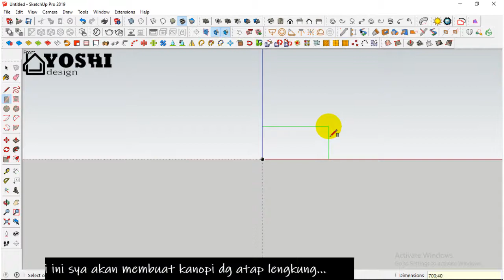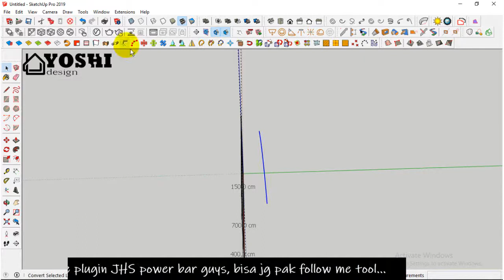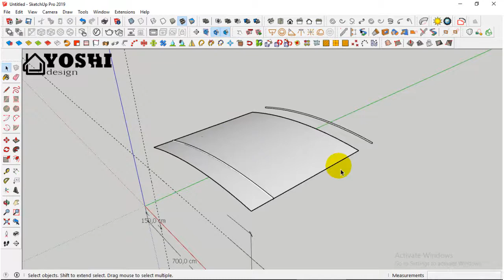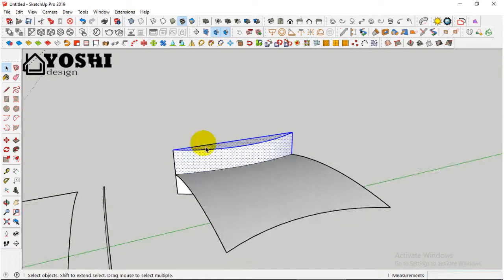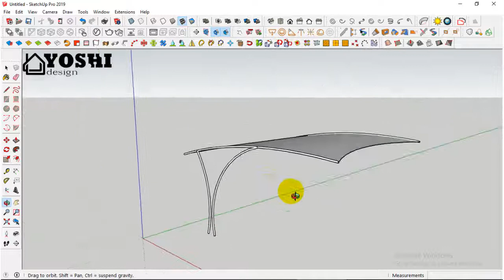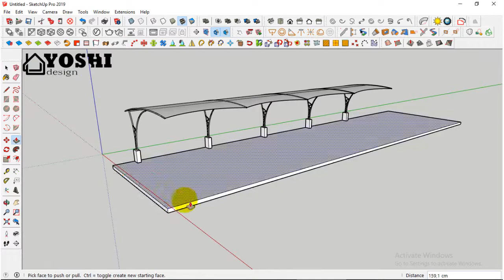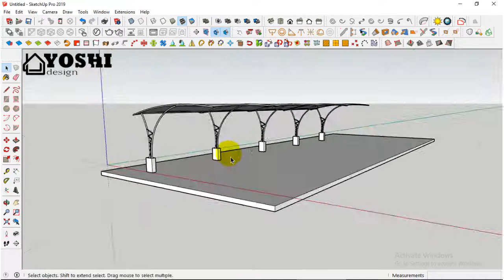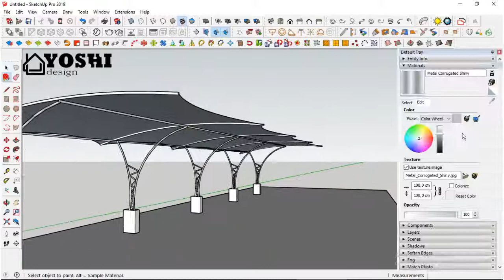kanopi sketchup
kanopi sketchup adalah sebuah video tutorial tentang bagaimana cara saya membuat kanopi dengan atap melengkung.
okey guys ...lanjut simak video tutorial cara membuat kanopi di sketchup, semoga video tutorial singkat ini bermampaat, terimakasih.

untuk teman - teman yang belum subscribenya tolong dibantu subscribnya ya; spesial untuk teman - teman yang sudah subsrcibe pokonya your is the best lah...

simak juga guys video tutorial lainnya...

editing video by : Camtasia Studio
editor video by : yoshi aja deh